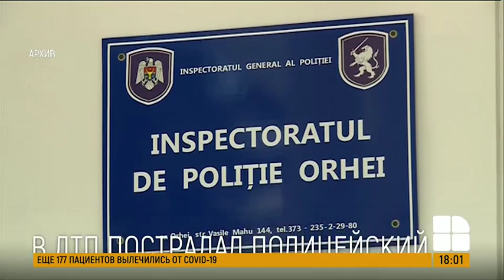В Оргеевском районе Mercedes врезался в "машину-ловушку" полицейских